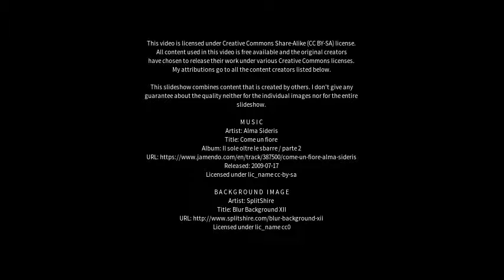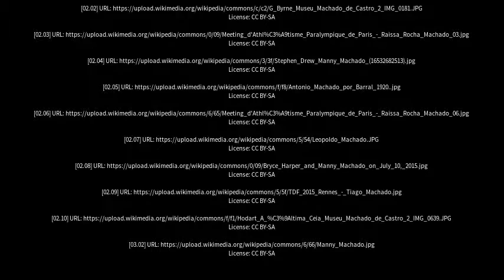Best places to visit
Best places to visit - Machado (Brazil) Best places to visit - Slideshows from all over the world - City trips, nature pictures, etc.